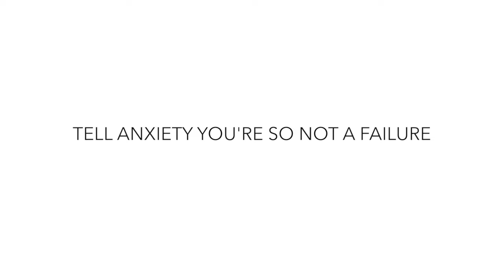Tell Anxiety, I Am So NOT a Failure!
Anxiety has a nasty habit of telling us that we're failures. Why do we believe it? After all, it's just anxiety's opinion. Watch for help.

Anxiety and the Buddhist Story of A Cup of Tea Video